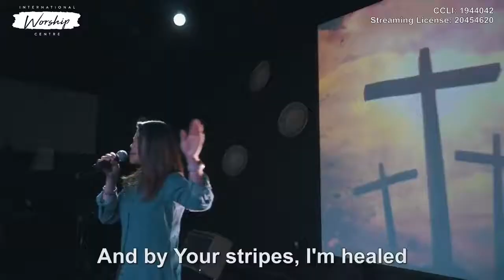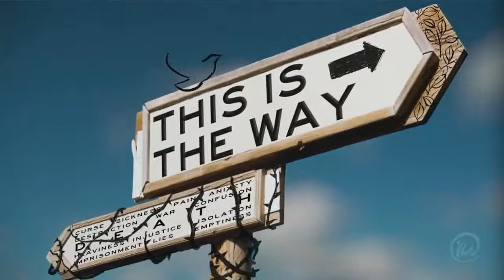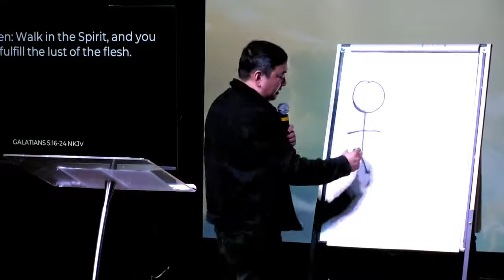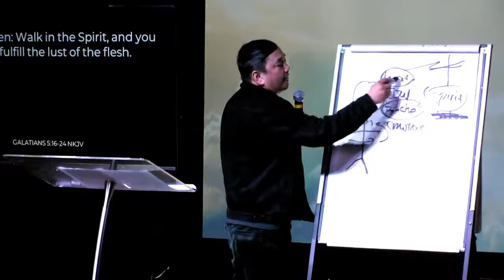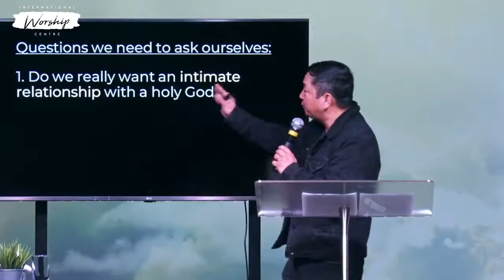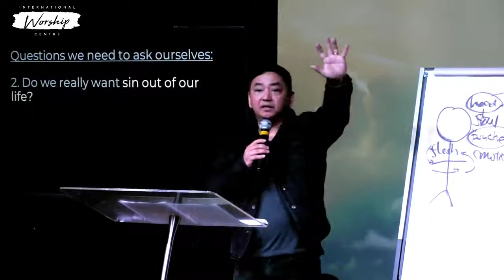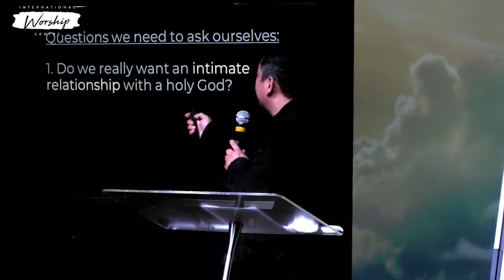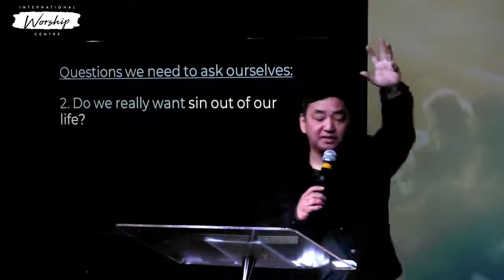Apr 18, 2021| English | This is the Way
This Is The Way | English Service | April 18, 2021 | Ptr. Junie Josue